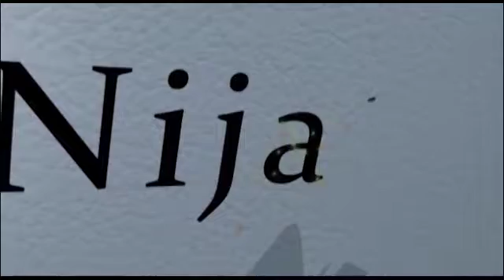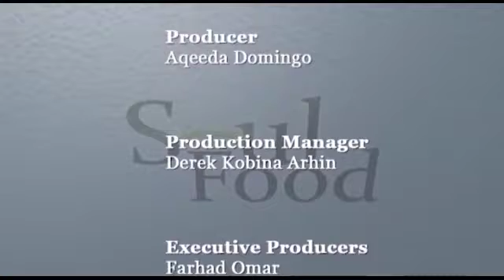Soul Food S03 EP18